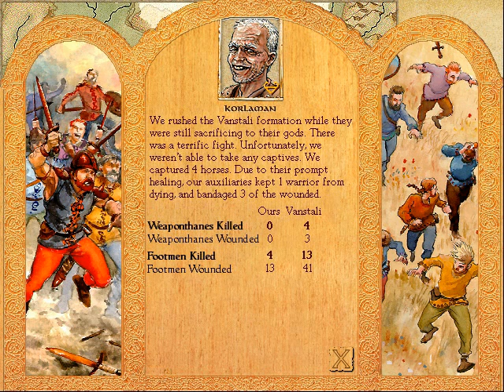-16- Let's Play KODP - Year 1352-1353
With the tribe made and intact for now our attentions turn to higher things can we perform 7 separate heroquests of 7 separate gods and form the kingdom of dragon pass